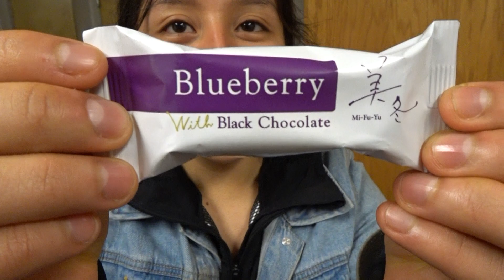Latina Tries Japanese snacks for the 1st time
Hello Guys and Girls!! We welcome you to our new Youtube Channel. We hope you like it and more videos coming soon with fun and exciting new content. Intro Video Coming Soon.
Just Two friends starting a new Adventure Together.